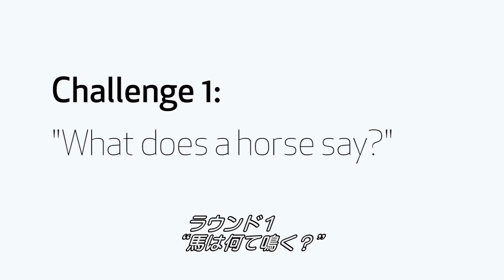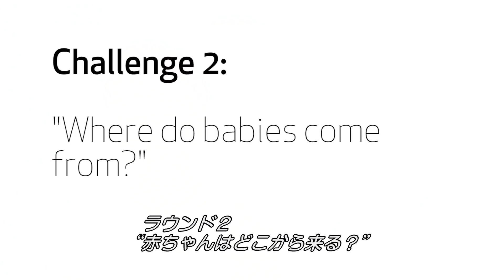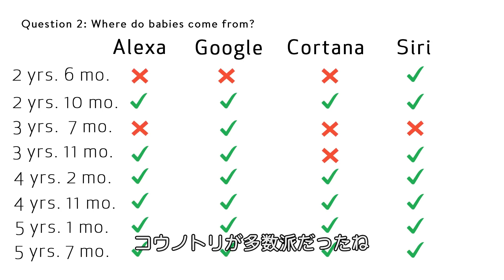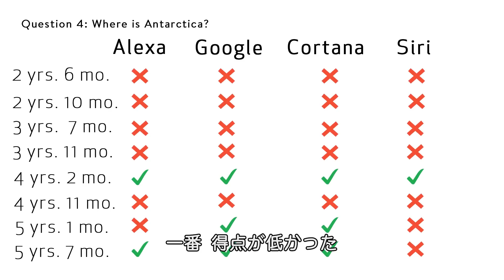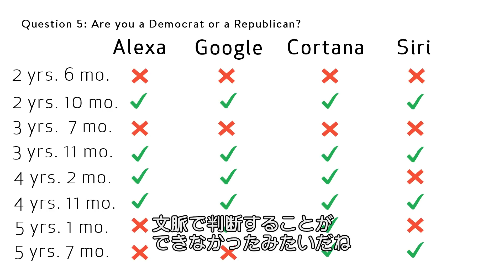Googleホーム・Siri・Amazonアレクサ、最優秀スマートスピーカーはどれ？| WIRED.jp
子供たちがスマートスピーカーに質問。グーグルホーム、アップルのSiri、アマゾンエコー/アレクサ、そしてマイクロソフトのコルタナ。正しく質問を聞き取り回答をした、最優秀AIはどれ？